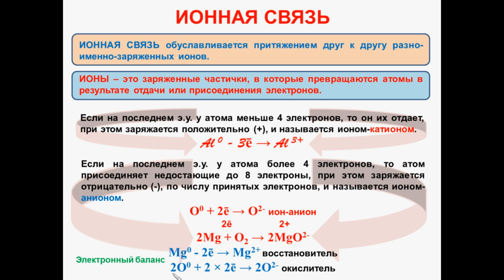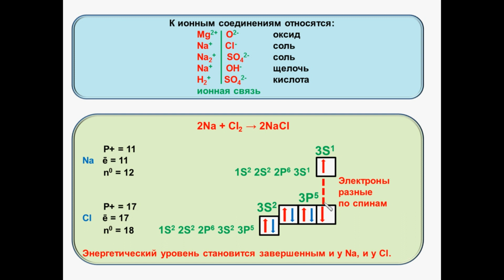№ 28. Неорганическая химия. Тема 4. Химическая связь. Часть 2. Ионная связь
Неорганическая химия. Подготовка к ЕГЭ.
Тема 4. Химическая связь. Часть 2. Ионная связь.